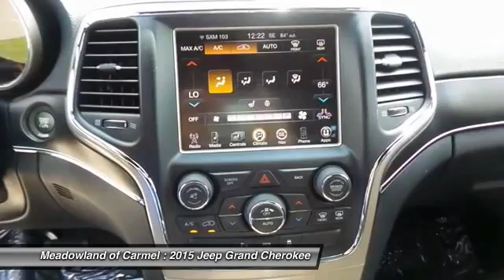2015 Jeep Grand Cherokee Carmel NY 151152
2015 Jeep Grand Cherokee Limited - $42400

You'll love this 2015 Jeep Grand Cherokee. This is a  you'll want to take home. With 0 miles, it features Automatic transmission and an exterior color of Black Forest Green P. Call and get in touch with Meadowland of Carmel directly, and be the first to open the door today!